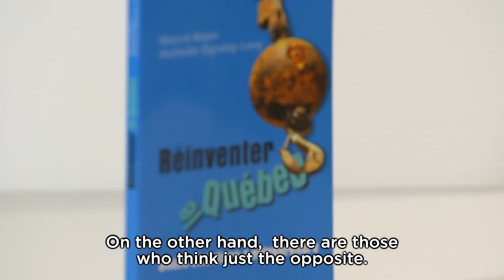Marcel Boyer and Nathalie Elgrably-Lévy, "Réinventer le Québec" - Donner Prize 2014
A plea for economic freedom that challenges the sacred cows of the Québec economic model, Réinventer le Québec debunks myths and proposes reforms to ensure the achievement of Québec’s full socio-economic potential. This potential is currently hampered by a lack of economic freedom and a lack of autonomy and individual and institutional responsibility. This economic manifesto is highly
relevant—a refreshing, if controversial, perspective on the economic performance of Québec. The authors’ statistical analysis provides compelling reasons for concern, as well as providing the underpinnings of a roadmap for change and action. A punchy, take-no-prisoners book where every sentence serves a purpose, it is large in ambition—taking on nothing less than to change seventy years of societal, political and economic thinking in Québec.